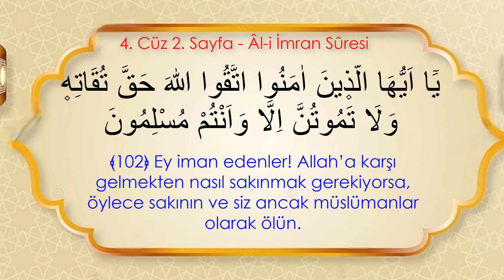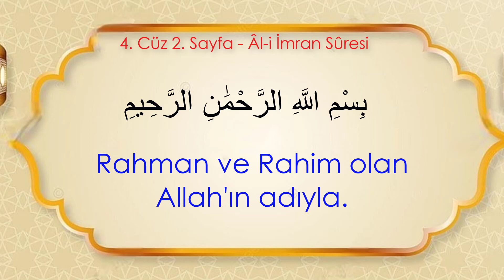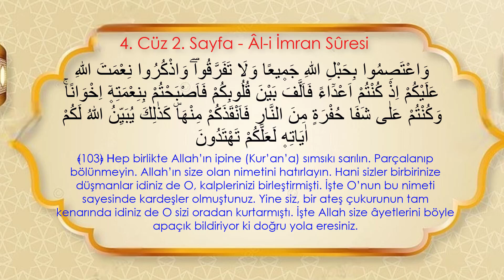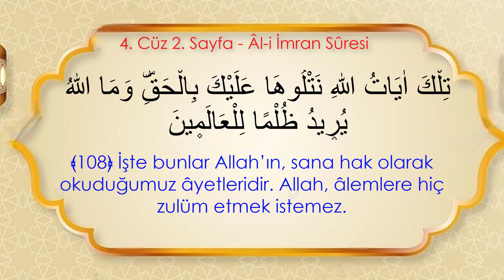Hafızlık ve yüzünden okumak İçin Kolay Tekrar | 4. Cüz 2. Sayfa - (19. Dönüş) (7 Tekrar)